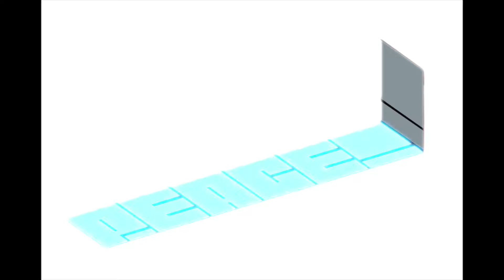Battle Masterpeace 1ere édition 2021 (5) 8e de Finale Missile vs Donya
MASTERPEACE BATTLE
Le temps d'une soirée let's go pour groover !
Première édition d'un battle qui s'annonce déjà fou !
1 VS 1 ALL STYLES
SPEAKER :
Sadat
VIDÉO: Production / Lebonbattle
DJ :
DJ Tall Roc
DJ Nanou
JURY :
Allauné (Paradoxal/WantedPosse)
Kaydee (SOW, Paris)
Lucien (StreetOff, Strasbourg/Lyon)
GUEST:
Chichi (Skill Sisters, Stuttgart)
Donya (Stuttgart)
Amro (Nice)
Skyller (SOW, Paris)
PRICE MONEY : 200€
EXHIBITIONS :
Lokos (Cie Mira, Strasbourg) vs Zouza (FACCREW, Strasbourg)
Allauné (Paradoxal, Paris) vs Kaydee (SOW, Paris)
Entrée danseurs 18h : FREE
Entrée public 19h : 3€
Inscription pour le battle par mp à Sihame HamSi ou Sandra Aurora
Ou sur la page de l'event
Plus d’infos par mail :
Au programme, des shows, des battles, des exhibitions, du fun et du partage !
Snaking sur place
Exposition Masterpeace
Stand Clam Custom
Evenement en partenariat avec la ville de Wissembourg et la NEF.
Lieu : La Nef 67160 Wissembourg
Dédicace à personne, faudra être là !